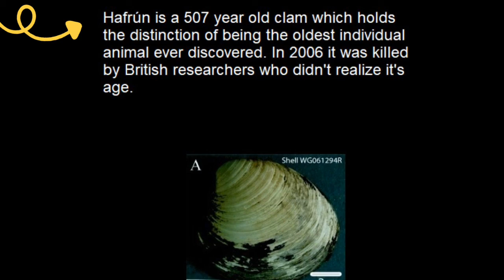दुनिया ने खोया 507 साल का जीव विज्ञान की वजह से।।जानिए कौन सा था वो जीव।। 1499 - 2006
science की एक गलती से दुनिया ने खोया 507 साल का जीव ।। killer science

jyada se jyada koi kitane sal ji sakta hai ?

ye saval na sirf insano ke lie balki duniya ke sabhi jivo ko jod kar bhi puchha jaye to ...

isme sabse pehle no. 1 par kachhua Gina jata hai . jiski age sabse jyada mani jati hai ..

lekin jo jiv sabse lambi age ka mila tha vo kachhua nahi tha ..

jab aap uski age ke bare me janege to aap jarur se hairat me pad jaenge

jab vo jiv mila to uski age ne sabko hairan kar diya tha , ki kaise koi jiv itne salo tak zinda reh sakta hai

par aapko bhi jankar dukh hoga ki vo jiv aaj zinda nahi hai..

uski death natural tarike se nahi hui thi , balki duniya ka sabse lambi umr ka jiv mara gaya tha scientists ki vajah se...

Janna chahte hai ...

vo jiv kau sa tha ?
kya thi uski age ?
aur kaise scientists ki vajah se mara gaya ?

ye video dekh lijiye aapko sabhi savalo ke javab mil jayenge

video dekh ne bad apni ray comment box me jarur batae..
                                 aur...
video pasand aaye to kya karna hai aapko pata hai na..

are bhai like 👍 karna hai..

हमारे कुछ और interesting video ...

✨ डॉक्टर कुछ दवाएं खाने के बाद तो कुछ खाने के पहले

✨दुनिया की पहली Flying car बनेगी गुजरात में...

✨ गुजरात का एक शिव मंदिर जो दिन में सिर्फ दो बार आता है समुद्र से बाहर।। स्तंभेश्वर महादेव मंदिर